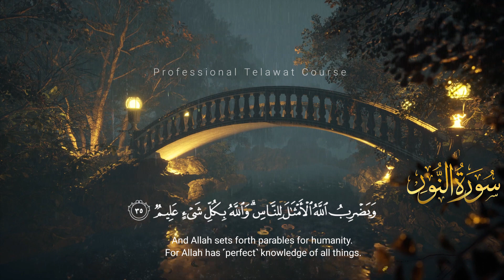How To Quran Edit Like Abdul Rahman mossad | Abdul Rahman mossad ki Tarha Quran kaise padhe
how To Professional Quran Edit like Abdul Rahman mossad
how to professional quran edit like Islam Sobhi
how to professional quran edit like hamza boudib
how to professional quran edit like mishary rashid
how to quran edit like Islam Sobhi
how to quran edit like hamza boudib
Best quran editing
Best quran edit
Best quran editor
Best quran teacher online
Best quran teacher
Best quran editing channel
Best quran channel
smooth quran recitation
beautiful quran recitation
smooth quran channel
Best quran teacher qari Abdul wahab
sr abdul wahab
professional quran editing home studio
home studio setup
home studio for tilawat
home studio for quran
quran home studio
home studio setup low budget
quran home studio kaise banaye
home studio setup kaise banaye
home studio setup kaise kare
quran editing
professional quran editing
professional quran recording
professional quran mixing
professional quran recording kaise kare
professional quran mixing kaise kare
how to professional quran recording
how to professional quran mixing
how To Professional Telawat record
how To Professional Telawat mixing
tilawat channel
quran channel

Ragards:
Professional Telawat Course